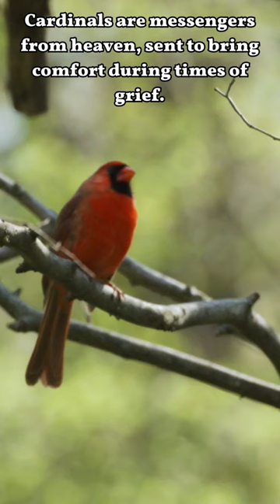Red Cardinal Birds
Cardinals are messengers from heaven, sent to bring comfort during times of grief.